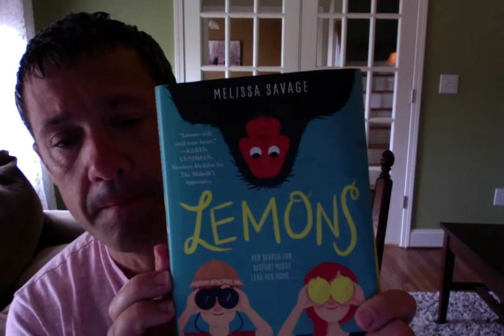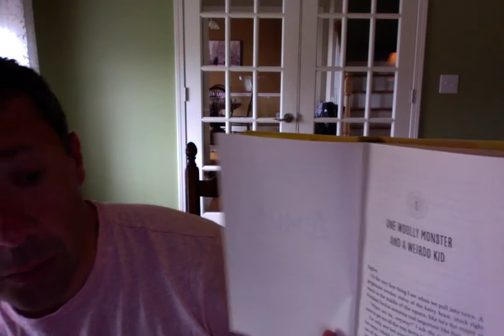Movie on 4 18 20 at 4 38 PM Part 1 Ch. 1 Lemons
One Wooly Monster and a Weirdo Kid